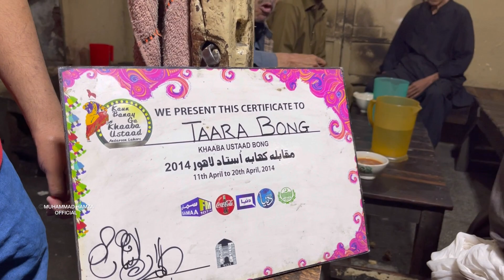FAMOUS TARA BONG PAYE LAHORE | BEST LAHORI BONG PAYE | TARA SIRI PAYE TRENDING STREET FOOD PAKISTAN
IN THIS VIDEO FAMOUS TARA BONG PAYE LAHORE  | BEST LAHORI BONG PAYE | TARA SIRI PAYE TRENDING STREET FOOD PAKISTAN

Location;
Tara khaba house Gumti bazaar chowk androon lahore

NO FIXED PRICE

bong paye
tara bong paye
lahore street food
best bong paye in lahore
lahori bong paye
bong paye lahore
street food
androon lahore
lahore
bong paye nashta
best bong paye
siri paye
lahori nashta
tara siri paye
old lahore street food
androon lahore nashta
pakistan street food
paye
best siri paye in lahore
pakistani street food
bong paye recipe
bong paye recipe by food fusion
best breakfast in lahore
tara bong paye androon lahore